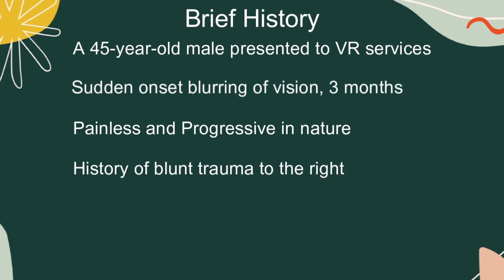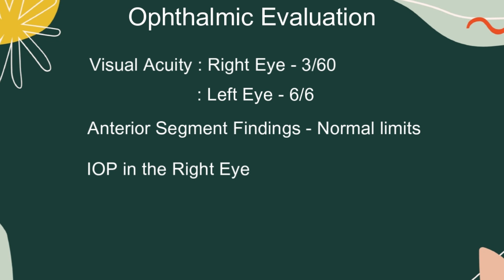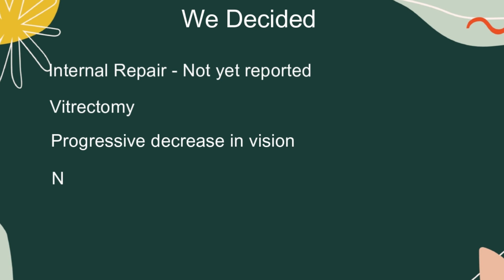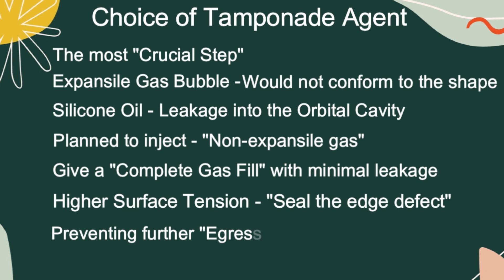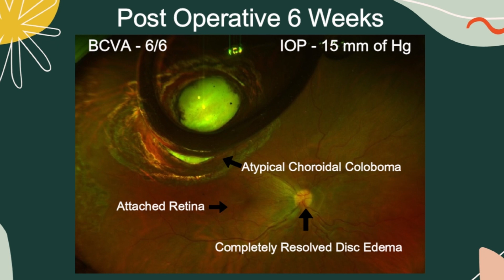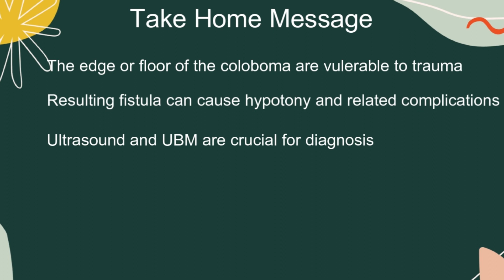The deceptive coloboma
Dhanashree Ratra, Sashwanthi Mohan, Ramya Nadig,
Himanshu Kashyap

Department of Vitreoretinal Diseases, Sankara Nethralaya, Chennai,

Abstract
Background: Scleral fistulas are known to develop following blunt
trauma in patients with retinochoroidal coloboma. These cases
can be managed by surgical options such as silicone buckles, or
with glue and scleral patch graft. Some cases have been shown
to close spontaneously. We report the first‑ever case managed by
vitrectomy, endophotocoagulation, and gas tamponade. Purpose:
We present a rare and interesting case of an atypical choroidal
coloboma with traumatic scleral fistula due to blunt trauma
manifesting with hypotony‑related disc edema, maculopathy, and
chorioretinal folds, which was managed surgically with vitrectomy,
endophotocoagulation, and gas tamponade with a good anatomical
and visual outcome. Synopsis: The video contains the case
description and surgical management of a traumatic scleral fistula in a
patient with atypical superotemporal choroidal coloboma. The patient
developed hypotonic maculopathy and disc edema after 3 months
following a blunt trauma sustained in a road traffic accident. A scleral
fistula was suspected at the temporal edge of the coloboma but could
not be accurately localized. In addition, due to the edge effect of the
coloboma, the external repair was difficult. Hence, vitrectomy with
internal tamponade was attempted. Highlights: The video highlights
a different surgical approach to managing a traumatic scleral fistula
at the edge of a retinochoroidal coloboma. There was a risk of leakage
of intravitreal fluid into the orbit through the fistula; however, the
gas bubble gave a better tamponade due to higher surface tension. It
sealed the fistula presumably by creating a trap‑door‑like effect. The
endophotocoagulation helped create adhesion between the tissues
at the edge of the coloboma effectively sealing it. This was followed
by a rapid recovery of the hypotony‑related problems with good
vision. Traumatic scleral fistula, at a difficult place such as the edge
of a coloboma, can be successfully closed from an internal approach
with vitrectomy, endolaser, and gas tamponade. Video link: https://
youtu.be/6rxgtFyy6cw

fistula, traumatic scleral rupture, vitrectomy

Correspondence to: Dr. Dhanashree Ratra, Department
of Vitreoretinal Diseases, Sankara Nethralaya, Chennai,
Tamil Nadu ‑ 600006, India.